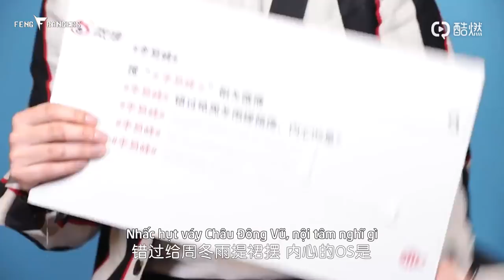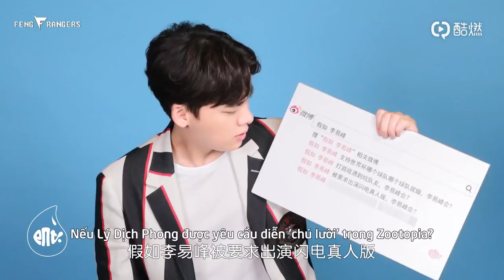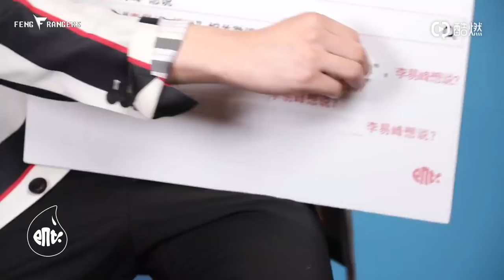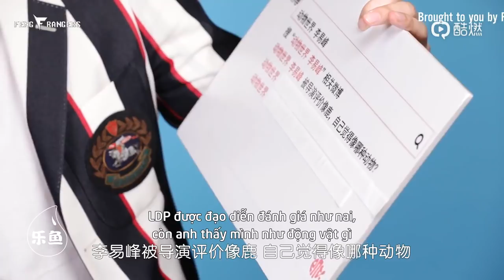[Vietsub] [PV] Lý Dịch Phong xé bay hot search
Đây là một phỏng vấn khá thú vị, dựa trên các hot search liên quan đến tên Lý Dịch Phong, từ đó đặt những câu hỏi đến vấn đề ấy cho Phong trả lời. Chúng ta sẽ được nghe hỏi về những chuyện như:
+ Nhấc hụt váy Châu Đông Vũ, nội tâm nghĩ gì?
+ Sao cơ ngực anh nhìn mềm mềm vậy?
+ Đối với việc Lý Dịch Phong chỉ rút thắt lưng fans cũng đã tưởng tượng được cùng anh sống một đời, anh muốn nói gì?

Hãy xem Phong Phong sẽ trả lời về những hot search này thế nào nhé ;')

Trans: Bạc
Sub: MHan